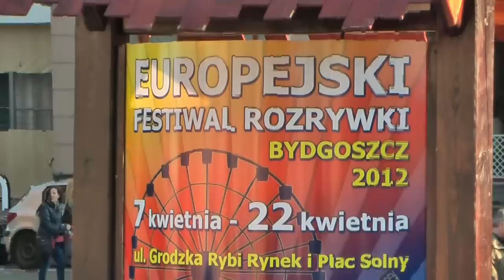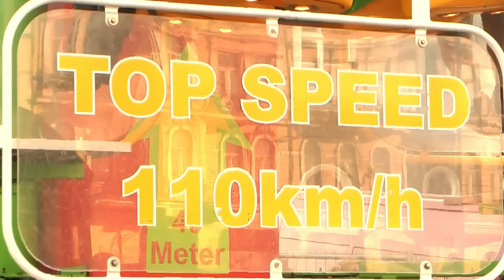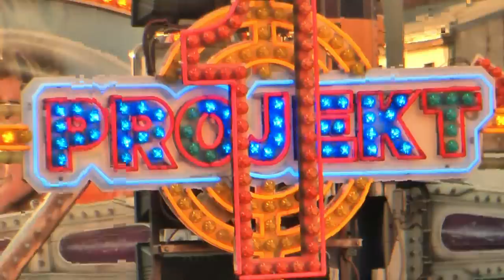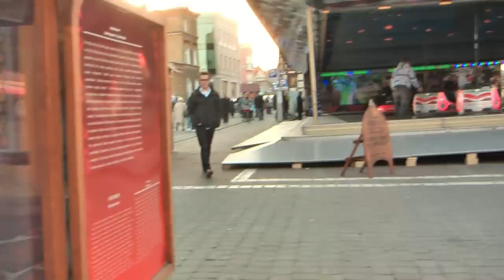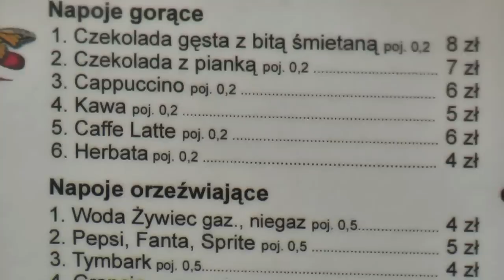lunapark w Bydgoszczy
Europejski Festiwal Rozrywki Bydgoszcz kwiecień 2012